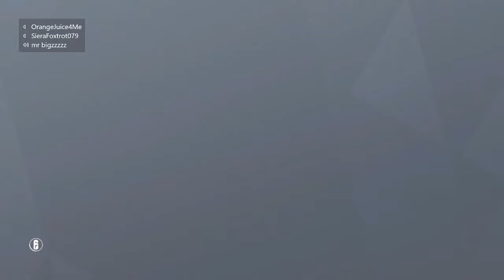Random Noises 12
Maine (artist formally known as oJ Cindy)
OrangeJuiceForMe
ScopedLuck
Demonic Angel X1
mr. bigzzzzz
xPRO AssAssiN 5
dont feel (artist formally known as Tempted to K1ll): Instagram- Cameron Hasson